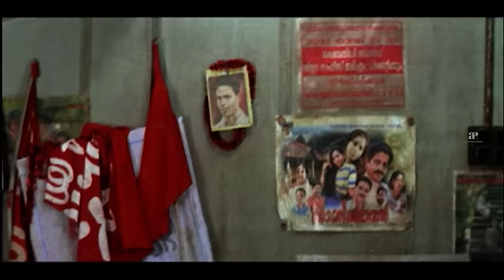Vamanapuram Bus Route Comedy Scenes 03 | Mohanlal | Lakshmi Gopalaswamy | Jagathy Sreekumar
Watch Comedy Scenes from Vamanapuram Bus Route, VamanapuramBusRoute is a 2004 Malayalam Comedy Drama film directed by Sonu Shishupal and written by Sudheesh John, starring Mohanlal and Lakshmi Gopalaswamy. Shishupal also composed the songs featured in the film, while C. Rajamani provided the background score.

Directed by Sonu Shishupal
Written by Sudheesh-John
Produced by K. T. Anand Kumar
Starring Mohanlal
Lakshmi Gopalaswamy
Jagathy Sreekumar
Janardhanan
C. Rajamani (Score)